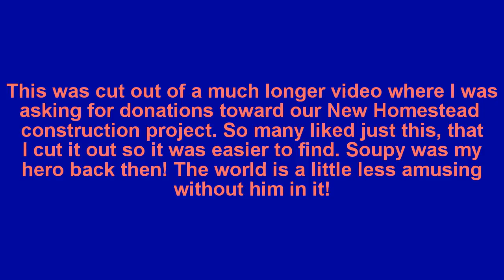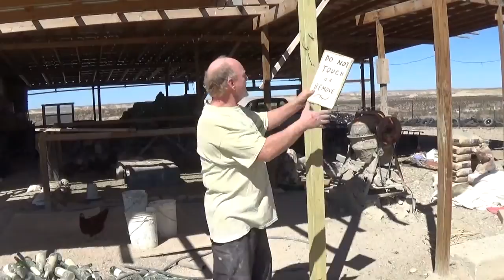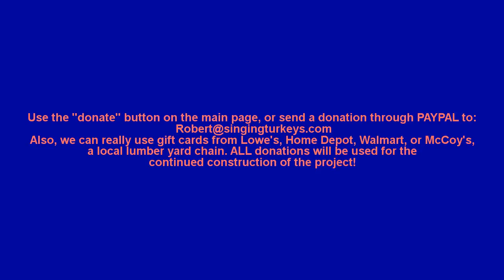My Memory of Soupy Sales! ( WITH.... The Soupy Shuffle!!!)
This little Soupy Shuffle/pie-in-the-face skit was cut out of a longer one asking for donations. I share my one memory of meeting the Man himself, of course a funny meeting! Debbie & I had a blast doing it and we hope you love it as well!

To those of you that follow this channel, let's get this one "out there" and try to send it viral! An old man embarrassing himself with a 50+ year old dance AND a pie in the face, needs to have a million or two hits! Let's try!